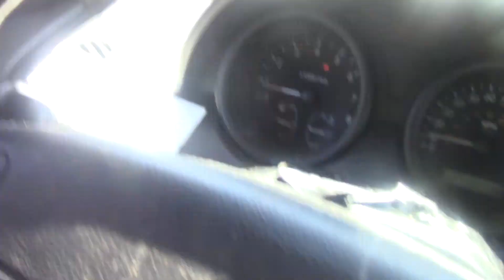if i talk about ____ they're gonna think i'm _____ (what i do is not for sheep)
i thought i was gonna play keys but i guess not
so this was brought to my attention recently
hahaha this person isn't watching this amy
love that sound so much
nashville is tamer than the blue states
i wanna make the sheep cringe
you are a better person for loving me
social networks are of the devil
any potential they have to grow as people due to internalization
social networks are not creative
a lotta stuff is too daunting of a reality for them to face
you can't utilize creative potential when staring at a box
i have to listen to this every time i do comedy
lou in the middle aka bellybutton and cory knox
they value my opinion cos i take actual risks
we have to forgive tucker for working on fox news

tucker actually has a personality unlike many republicans (and he will interview anyone)
"comedians" talk about whatever they can get away with
super important to do jokes regardless of the audience
comedy is always gonna be a risk
why would i trust somebody without my experience
why adhere to their viewpoint of me
they are totally immersed in the culture that i am opposed to
i always listen to those that i disagree with
look! mira!
there's still hope, cement trucks out n about
if you've worked on yourself consistently you can be a bit arrogant about it
you dunno who i am or what i've been
how can anyone accurately judge you anyway
people naturally will pounce on whatever they disagree with
...including yours truly